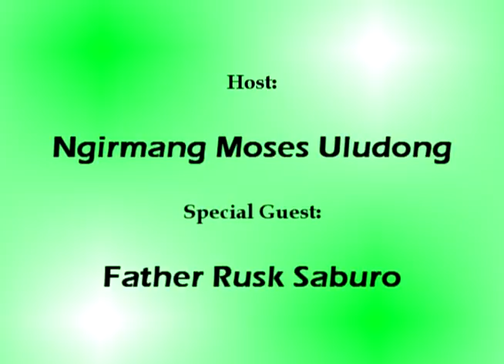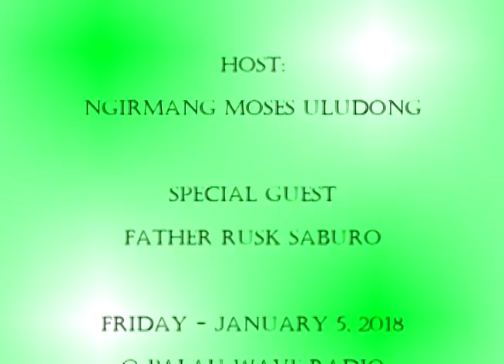Udesuall (Part 1) with Father Rusk Saburo (1.05.18)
UDESUALL (Part 1)

Host:
Ngirmang Moses Uludong

Special Guest:
Father Rusk Saburo